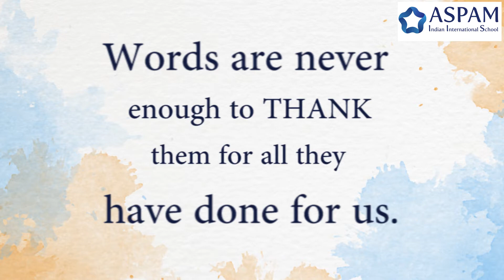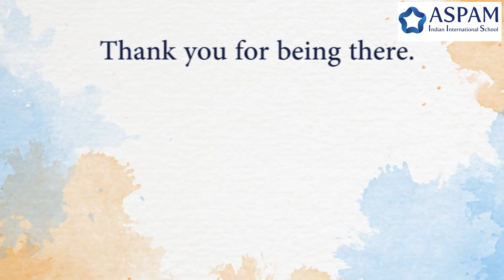Happy Teacher's day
At school or from home, all the efforts and hard work you invest to bring out the best in your students can never be repaid in mere words. We are always grateful for all your love care and efforts.